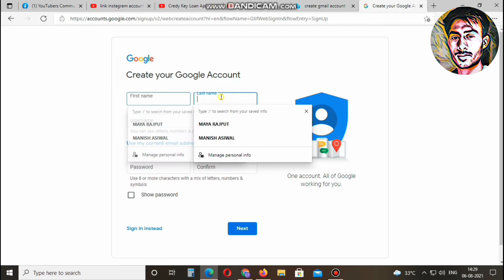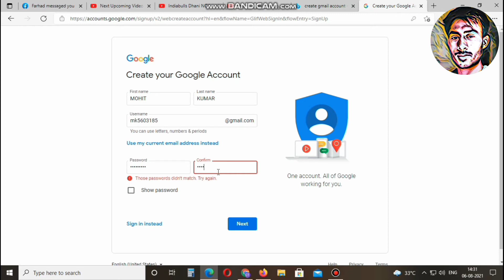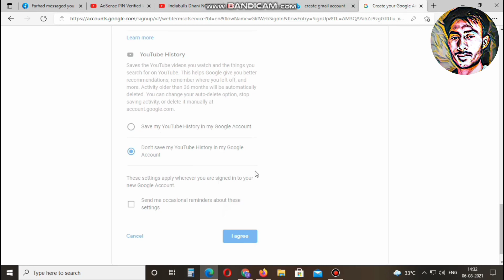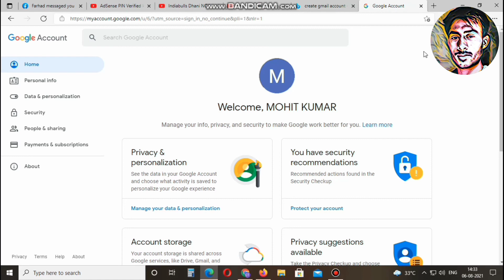How to creat Gmail Account 2022 Without Mobile Number Verify // जीमेल खाता बनाना सीखे 2022 // watch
gmail id kese banaye without mobile number verify ke-

video me apko gmail account banana bataya gya hai - bina mobile number verify kiye huye
asaan tarika account banane ka - safe and seure
- aap bhi teyar kar sakte hai apne mobile se gmail id -

creat by - indian youtuber dev